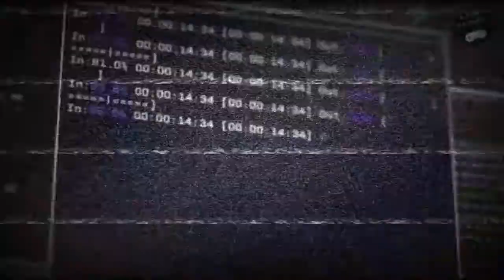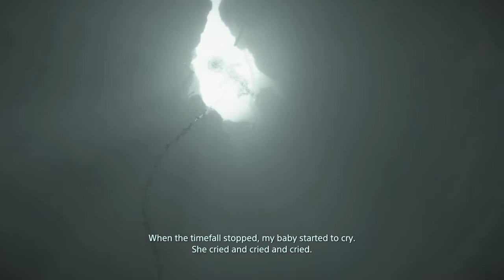Death Stranding – Finally met Mama!! (Gameplay Walkthrough - Part 17)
Welcome to our gameplay of Death Stranding, a unique and emotional game that brings us the great mission of bringing America together again, against a constant danger, will Sam Porter Bridges succeed?

Death Stranding is an action game developed by Kojima Productions. It is the first game from director Hideo Kojima and Kojima Productions after their disbandment from Konami in 2015. It was released by Sony Interactive Entertainment for the PlayStation 4 in November 2019, and is scheduled for release by 505 Games on Microsoft Windows in 2020.

The game is set in the United States during the aftermath of the eponymous Death Stranding, which caused destructive creatures from a realm between life and death to begin roaming the Earth. Players control Sam Porter Bridges (Norman Reedus), a courier tasked with delivering supplies to the fractured and isolated colonies that remain and reconnecting them via a wireless communications network.

Alongside Reedus, the game features actors Mads Mikkelsen, Léa Seydoux, Margaret Qualley, Troy Baker, Tommie Earl Jenkins, and Lindsay Wagner, in addition to the likenesses of film directors Guillermo del Toro and Nicolas Winding Refn as supporting characters. Death Stranding was nominated for several awards, and received generally favorable reviews, with critics praising its voice acting, soundtrack, and graphics, although many were polarized by its gameplay and story.

Don't miss the 17 of 34 videos of our Death Stranding, Hideo Kojima's new masterpiece, a game where players either hate or love, my case is to love, with a passionate soundtrack and an important mission, a game that has revolutionised everything that's ever been done. Thanks Hideo!

Azur Gaming